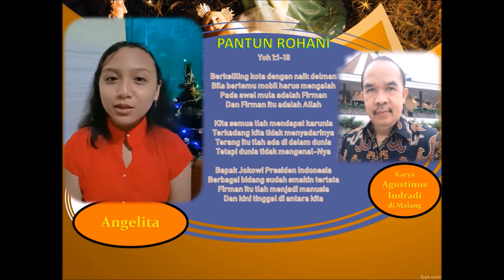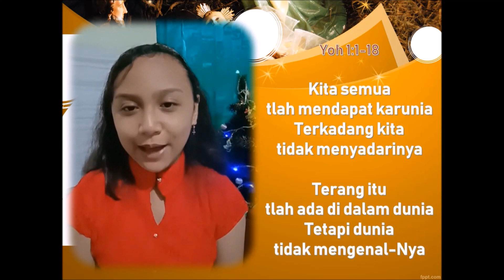CARA MENJADI SAKSI KRISTUS (Gema St Arnoldus Janssen)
Pantun dan renungan berdasar bacaan Liturgi hari Kamis, 31 Desember 2020.